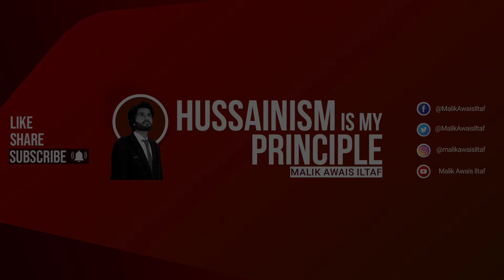Who are your real admirers? | Malik Awais Iltaf